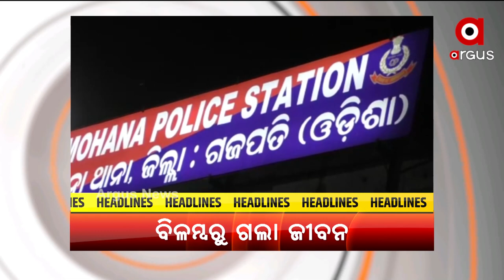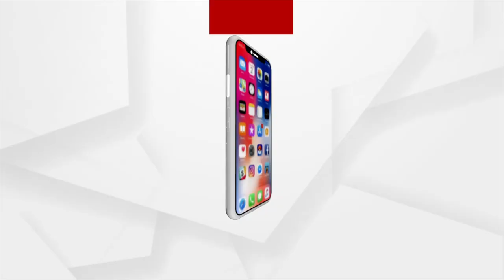HEADLINES@4PM | 11 OCT 2021 | ArgusNews